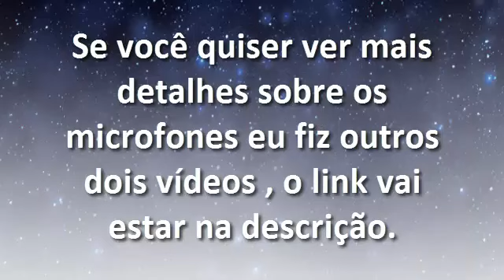BTS - Microfones leiloados chegam a 83 200 mil dólares